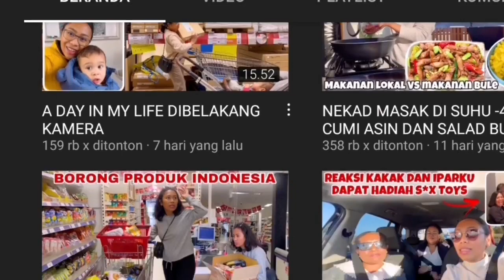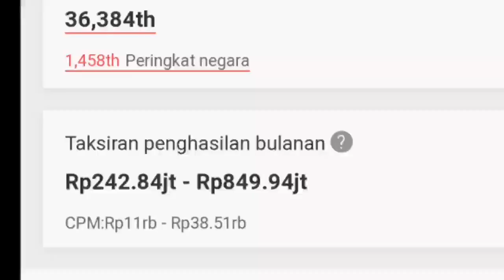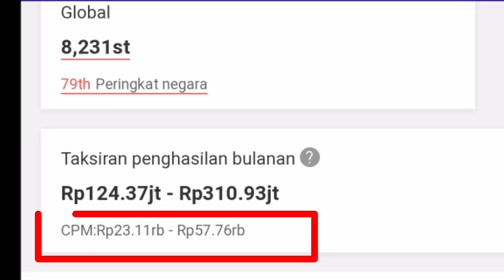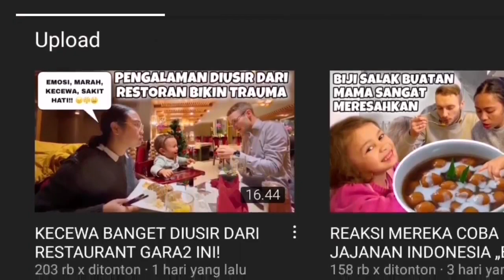Beda Jauh Kah ll Gaji Youtube Keluarga Bahagia di Jerman Vs Dian Bara